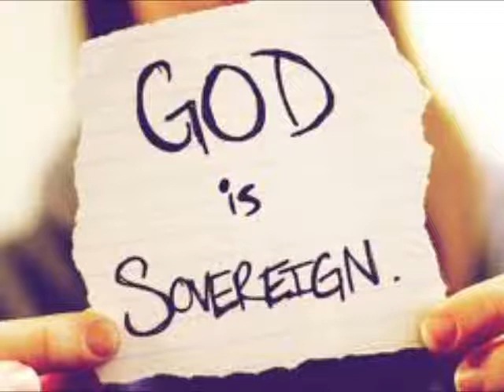Cunneda's Ramble ~ DEAD AND DARK SEASONS